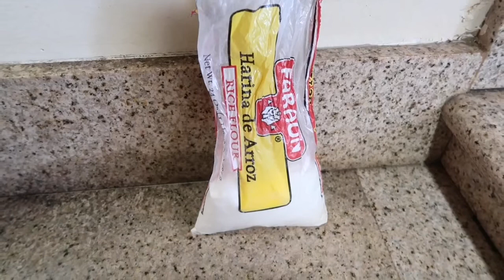Como Hacer Atole De Harina De Arroz